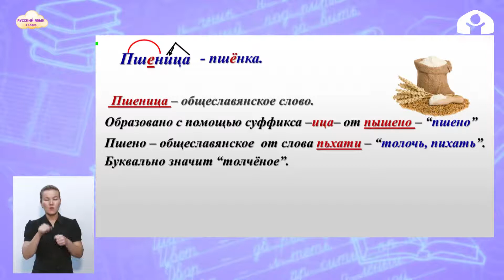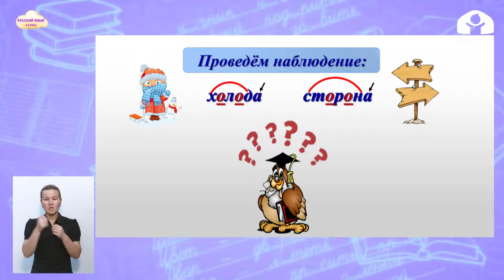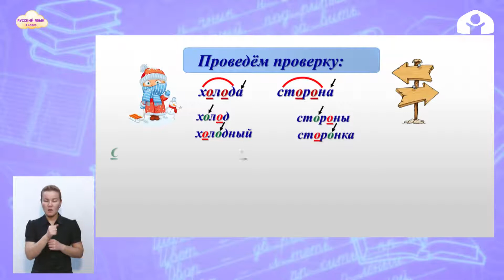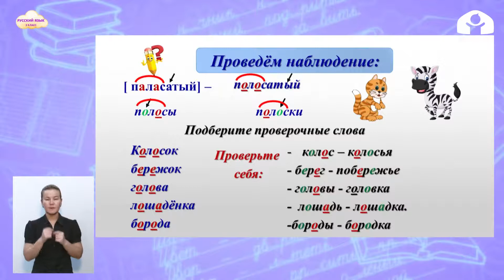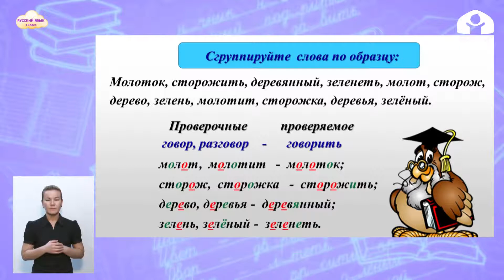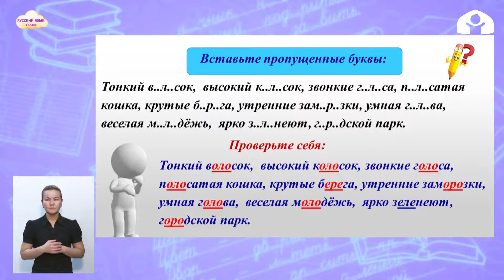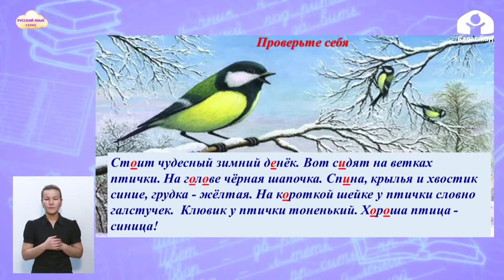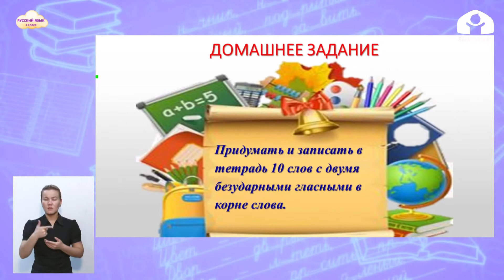3-класс | Русский язык | Проверка слов с двумя безударными гласными